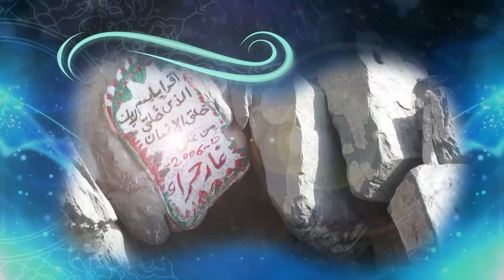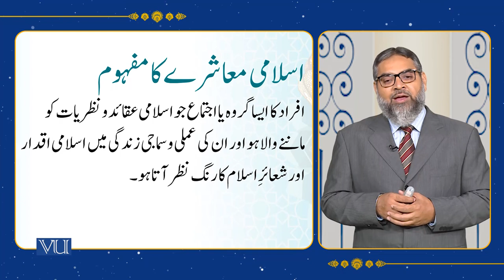Introduction and Characteristics of Islamic Society | Islamic Studies | ISL202_Topic099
Topic099: Introduction and Characteristics of Islamic Society,
By Abdul Quddoos Durrani